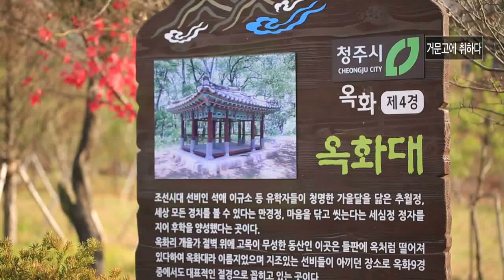[문화가 있는 아침N] 거문고 선율에 취해보는 가을